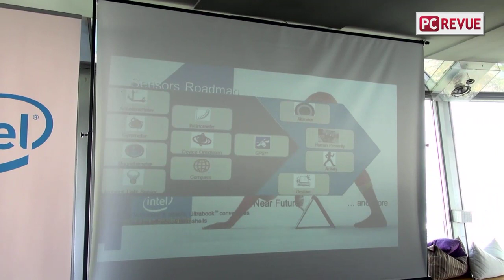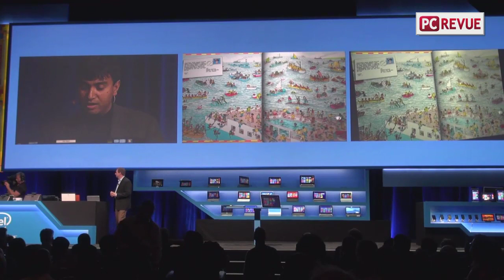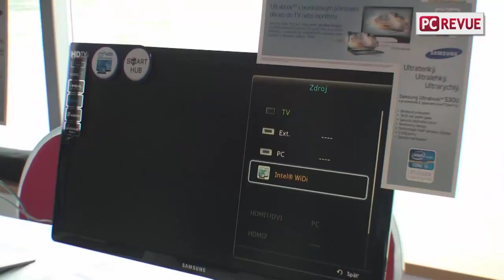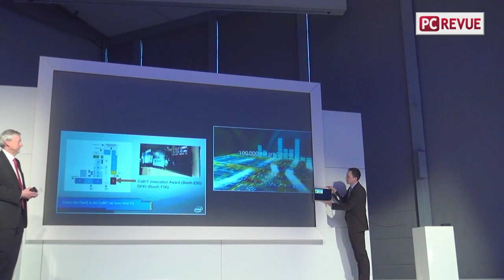Budúcnosť ďalšej generácie ultrabookov podľa firmy Intel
Na tlačovej konferencii firmy Intel sme hovorili s Vlastimilom Maarom o tom, čo bude nasledovať v ďalšej generácii ultrabookov. Zistíte, ako sa budú dať použiť doplňujúce senzory a čo sa stane do roka aj na slovenskom trhu.